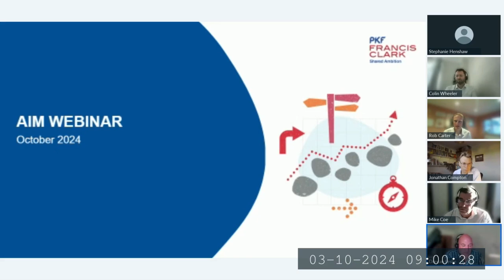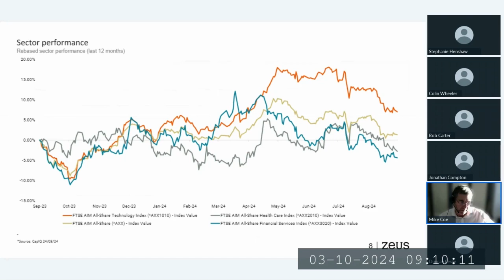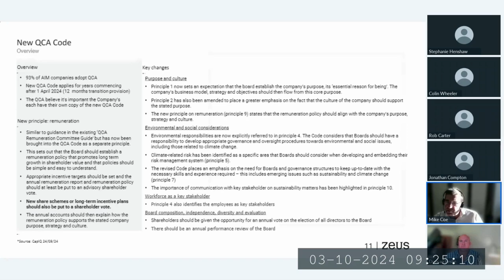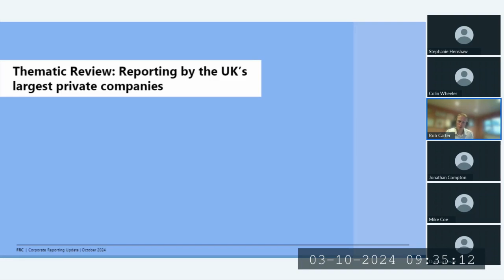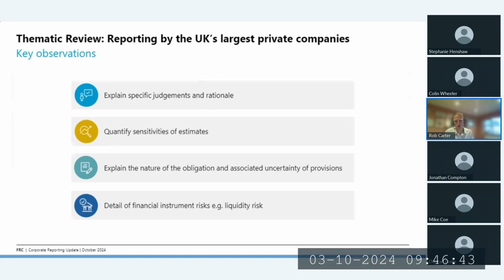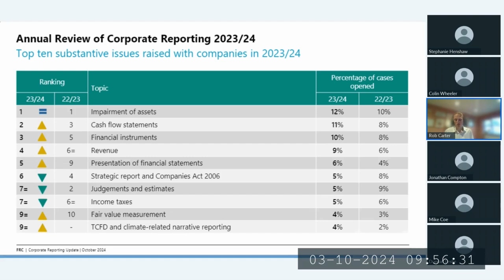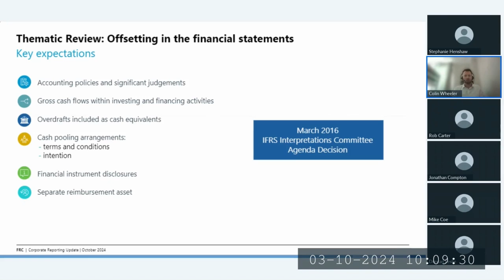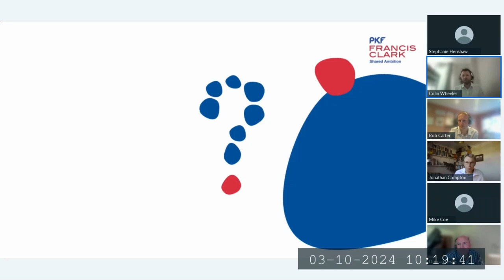AIM Webinar 2024 | PKF Francis Clark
Our eighth annual webinar for AIM listed companies (and those that are considering listing). We were joined by members of the Corporate Reporting Review team at the Financial Reporting Council and Mike Coe from Zeus Capital.